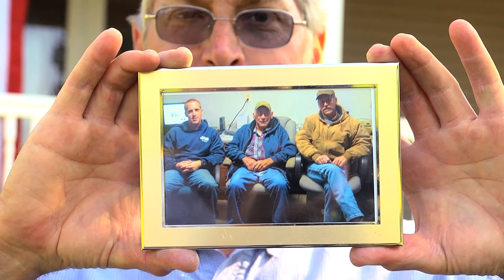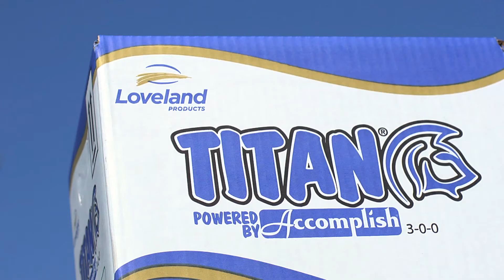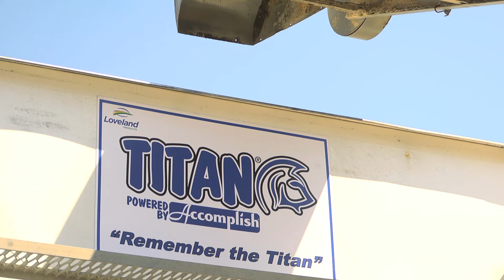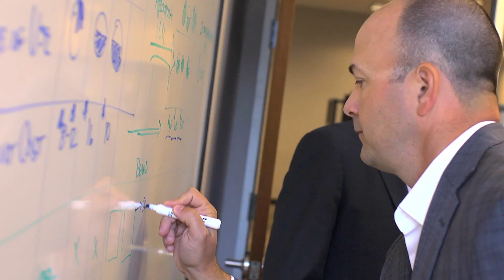Agricen. Based on Nature. Built on Science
Get an overview of Agricen, an agricultural technology company delivering applied, biochemical-based solutions for efficient and sustainable plant nutrition.